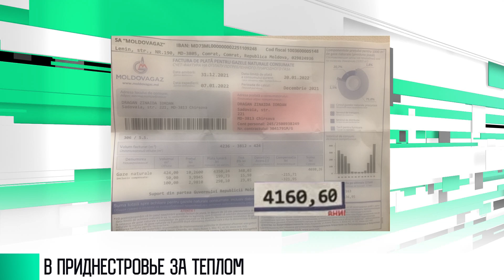КЭБ_Итоги. ЖКХ-мигранты. Из Молдовы – в Приднестровье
Село Красненькое. Рыбницкий район. Наталья Бадичко здесь живет около двух лет. Она вместе с семьей переехала из молдавского Оргеева. Уже тогда тарифы на коммуналку в соседней стране были неподъемными. А то, что сейчас происходит, вообще немыслимо, говорит Наталья.